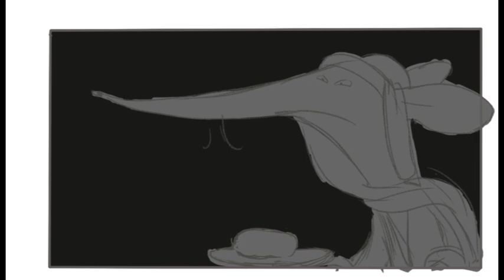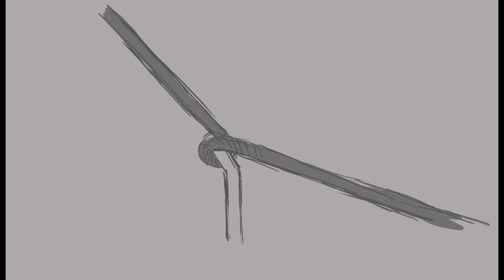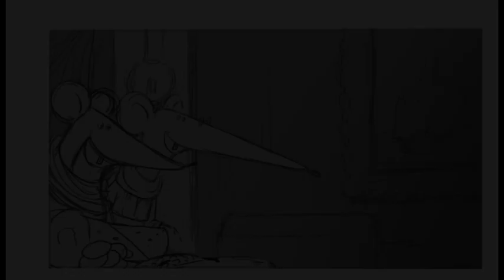სათაგური (mousetrap)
An animayic for a short film mousetrap, financed by GNFC.